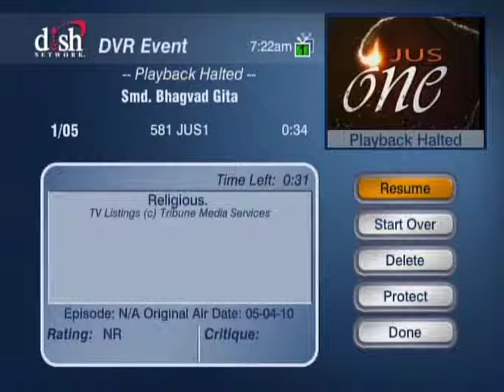HH Sankhya Swami Maharaja 7F Gita lecture in America.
A foolish person can not understand that the super soul is sitting as a friend within and conducting his actions.